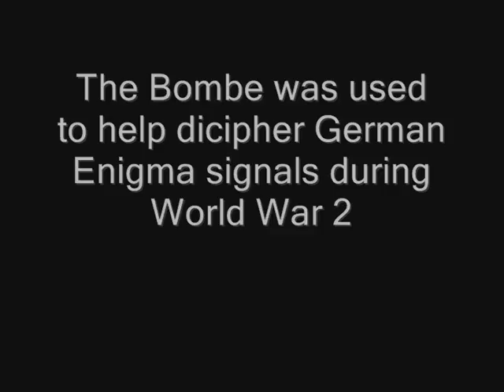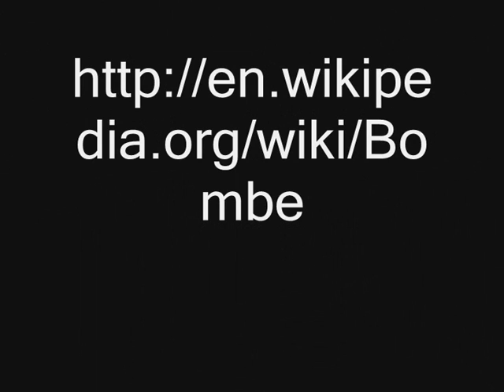Alan Turings Bombe Machine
The bombe was an electromechanical device used by British cryptologists to help decipher German Enigma-machine-encrypted signals during World War II.